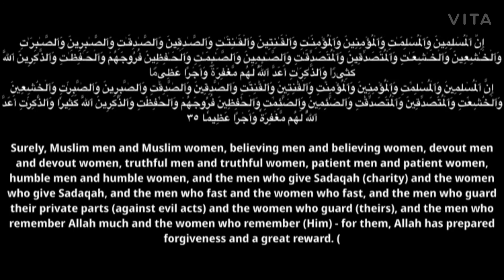SURAH AHZAB AYAT-35